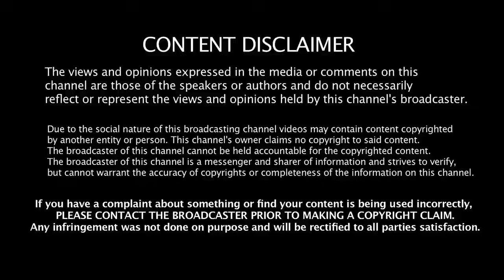தீபாவளி தமிழர் பண்டிகையா? Piyush Manush Interview | Jeeva Today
Jeeva Today